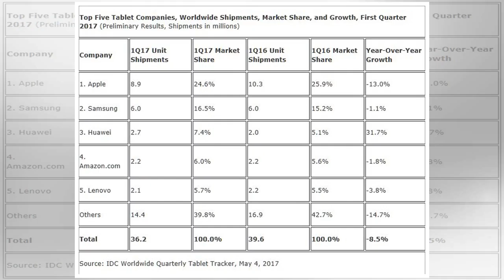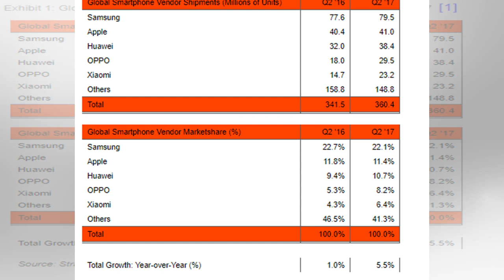Samsung’s tablet shipments down by 6.4 percent in 2017 by BuzzStyle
Many reports have emerged in the second half of 2017 pointing to a decline in Samsung’s dominance over the mobile and the tablet market. Most of these reports from market research agencies have been consistently pointing towards Samsung’s weakness in the budget market. Samsung is the only Top 3 vendor to register a decline in shipmentsIDC report for Q4 2017 tablet shipments is the latest to join the list. According to the data, Samsung’s tablet shipments dropped from 8 million units in Q4 2016 to 7 million units in Q4 2017, resulting in a decline of 13% year-on-year for the last quarter. Samsung’s market share dropped from 14.9% in Q4 2016 to 14.1% in Q4 2017. Amazon’s Kindle Fire tablets registered an impressive growth of 50.3% year-on-year for the quarter. Owing to this performance, Amazon dislodged Samsung to become the second largest tablet vendor in Q4 2017 with a 15.6% market share. Apple held on the top position with 26.6% market share in Q4 2017.Unlike Samsung whose business mo...